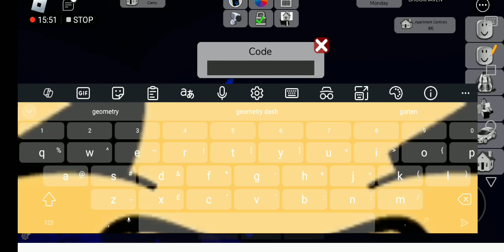gumballs story part 14 S3 E4 and darwins story part 11 S3 E1